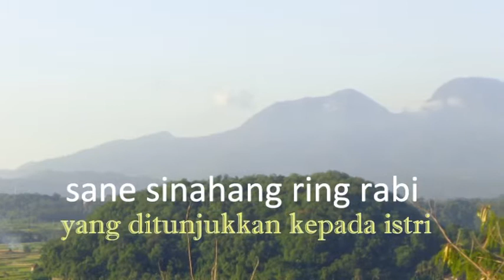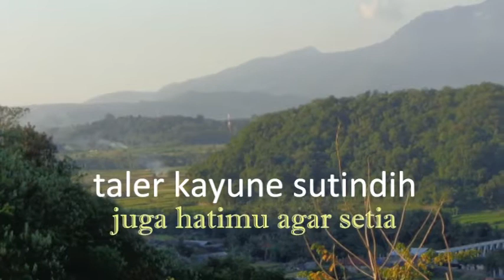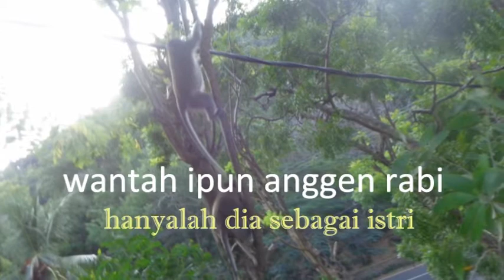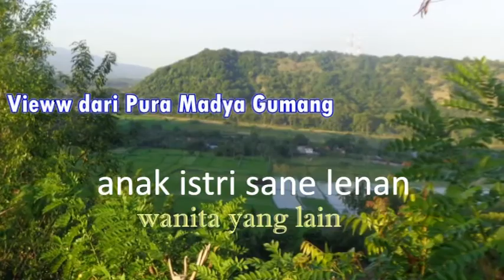Kewajiban Suami 3